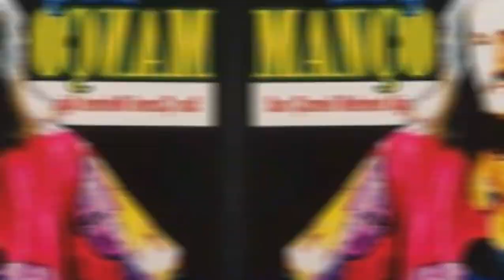Barış Manço | Barış Manço'nun Hayatı | Barış Manço Kimdir ?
Barış Manço, kendine has tarzı, yaratıcı sözleri ve müzikal yetenekleri ile Türkiye'de ve dünya genelinde müzikseverlerin kalbinde her zaman özel bir yere sahip oldu